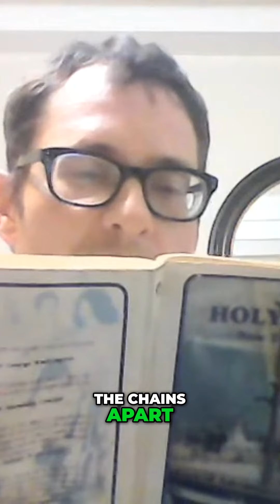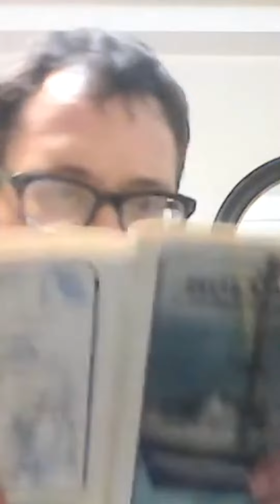The Miraculous Healing Jesus Confronts a Demon Possessed Man